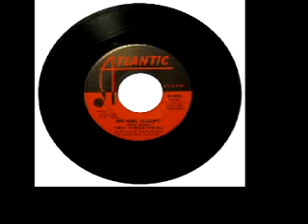Vibrations - "My Girl Sloopy"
This is the original R&B version that went to #26 on Billboard in 1964 and that was covered the following year by the McCoys. The name was changed to Hang On Sloopy in the McCoys version and it went to #1 on Billboard in 1965.